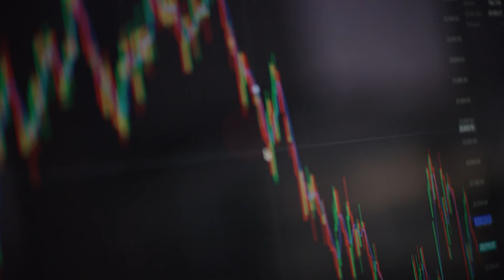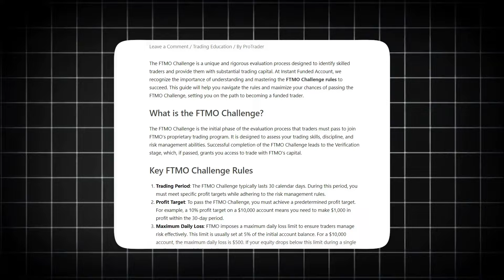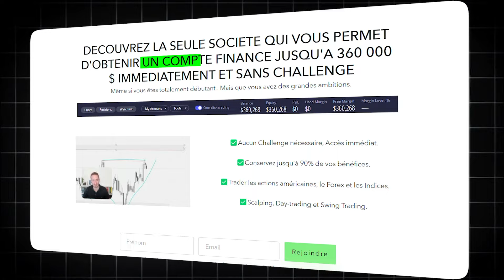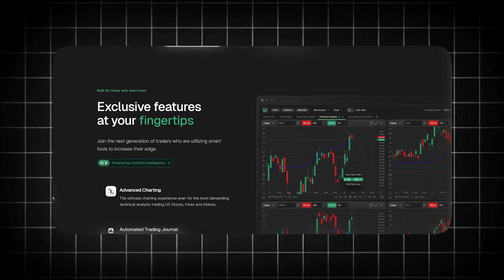Ne Faites Pas Cette Erreur Avec Les Prop Firms !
⚠️ AVERTISSEMENT ⚠️
Les CFD, les futures et les actifs numériques sont des instruments financiers complexes, associés à des risques élevés, notamment en raison de l’effet de levier et de la volatilité. Ils peuvent entraîner des pertes supérieures au capital investi et ne conviennent pas à tous les investisseurs. Assurez-vous de bien comprendre ces produits et, si nécessaire, consultez un conseiller financier.
Les performances passées ne garantissent pas les résultats futurs. Investir comporte des risques importants et aucune garantie de profit n’est offerte.
Important : guillaumelidy.com collabore avec diverses sociétés et peut recevoir des compensations. Les témoignages présents sur le site ne garantissent pas les performances futures et peuvent ne pas être représentatifs.

Guillaume Lidy